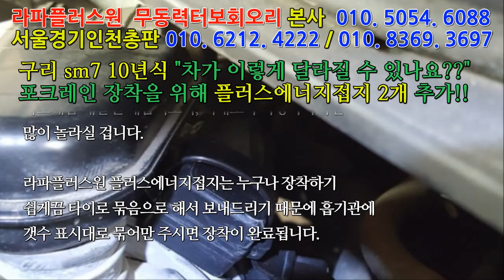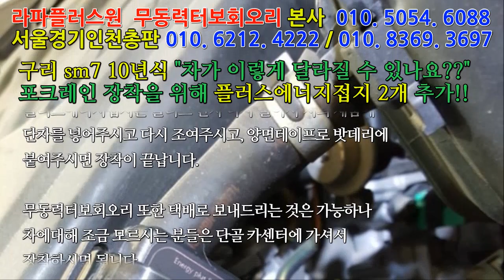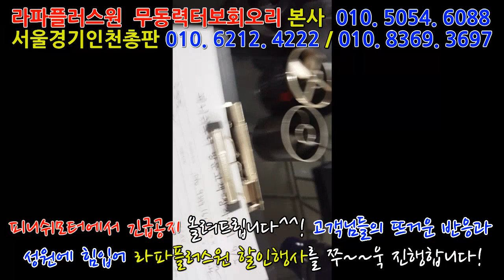[피니쉬모터 무동력터보회오리] sm7 자동차연비,출력, 신형차로 바뀌었네요,,,,,,매연저감장치!엔진출력증강!연비개선!라파세나풍파워가격!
무동력터보의 종류: 무동력터보e-nom1,서포트터보, 무동력터보10년 연구개발, 무동력터보회오리, 등이 있습니다
라파종류: 라파플러스원, 라파세나풍파워, 세나풍파워 효과는 모두 있습니다. 선택은 소비자의 몫입니다!